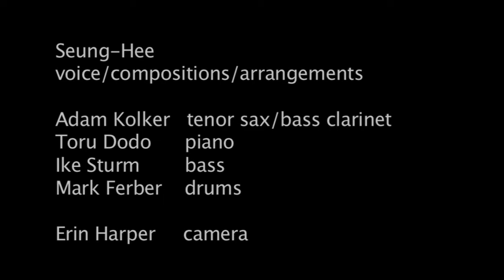She Always Will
from the release show of Seung-Hee's CD, 'Sketches On The Sky 하늘에 그린 그림' at Cornelia St. cafe, NYC, on Dec. 9th, 2012 with Toru Dodo, Adam Kolker, Ike Sturm & Mark Ferber, music by Steve Cardenas/lyrics by Kate McGarry, shot by Erin Harper.